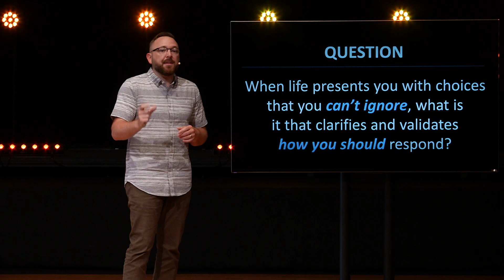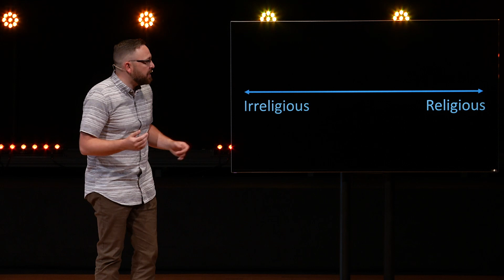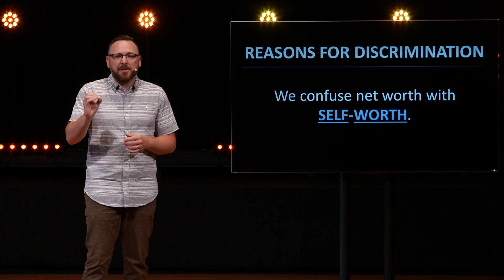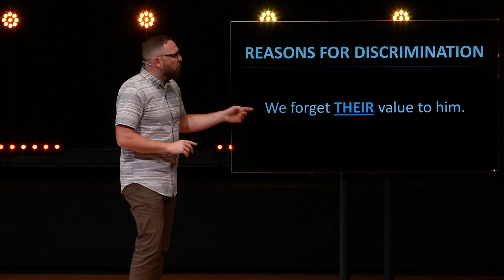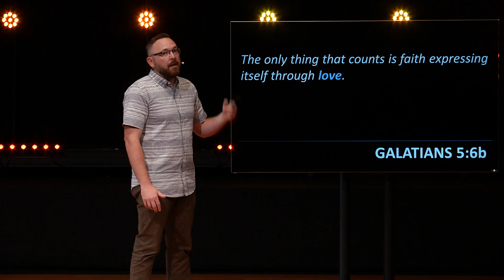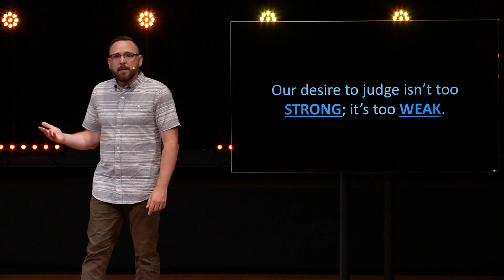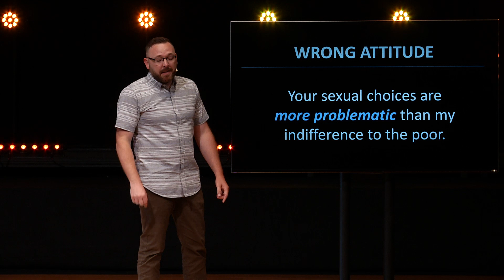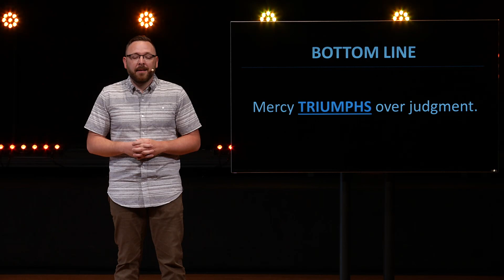COMING TO TERMS Part 4: Judgement and Mercy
This week Rick Henderson talks about James 2 and relates it to discrimination in the church.